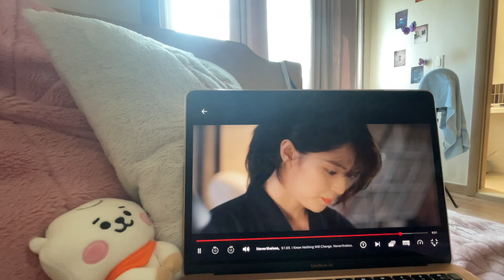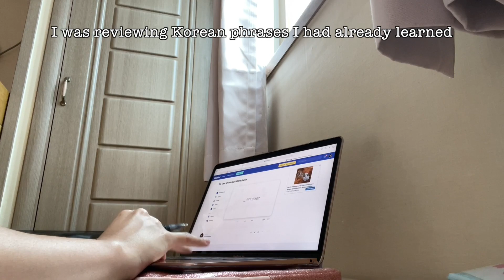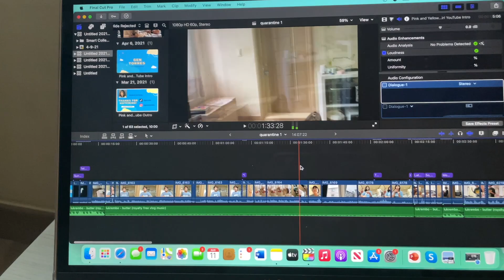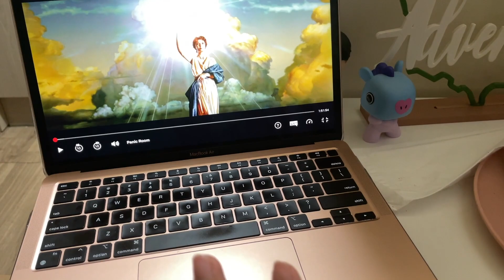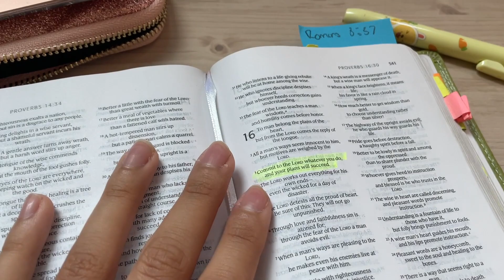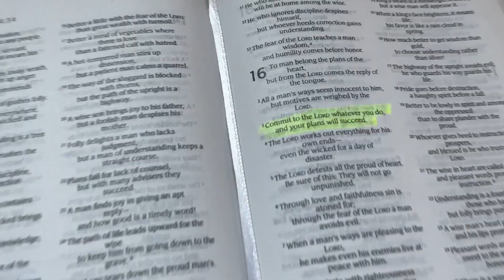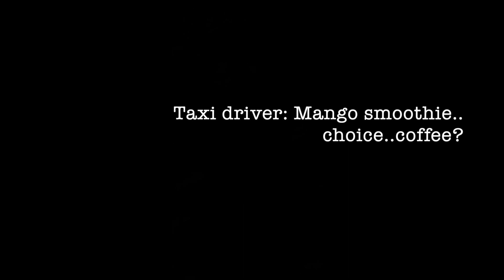2nd Week of Quarantine in South Korea (studying Korean, being honest, covid test) | VLOG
Hello! Here is part 2/2 of my Quarantine in South Korea Vlogs. This 2nd week was definitely harder but I pulled through! I always try and be honest and real with you all, so hope you enjoyed this vlog. Look out for more soon!

Stay safe and healthy & God Bless You((: